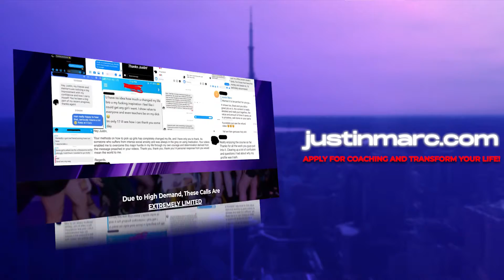Here Is Why Hot Girls Love Being Part Of A Harem